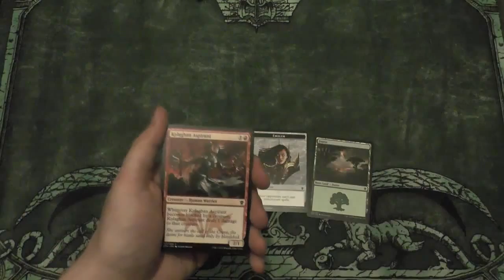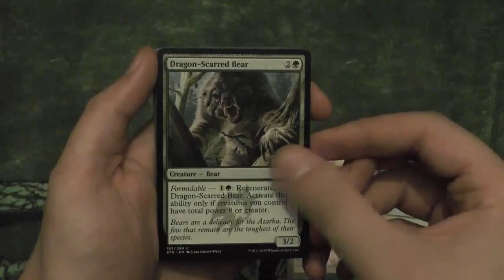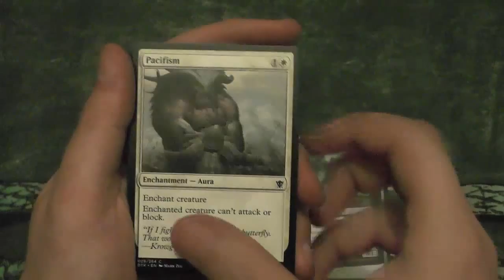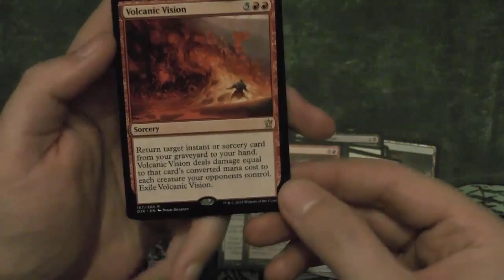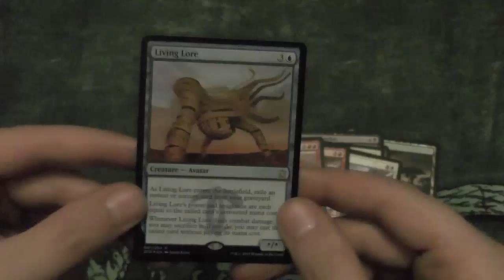Dragons of Tarkir Booster 110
Gimme Stuff Pls? :D